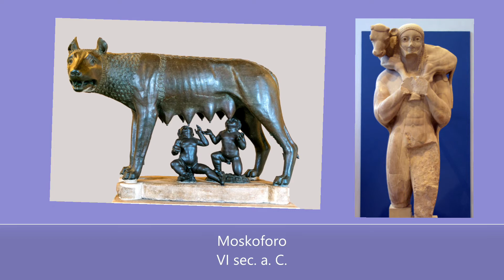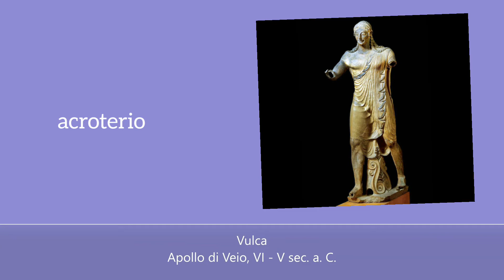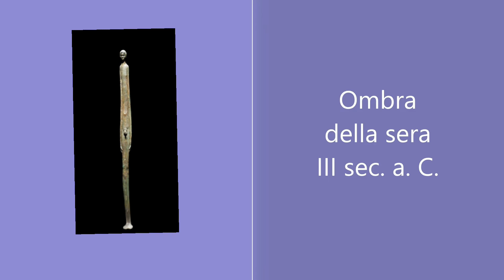La scultura etrusca II parte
La lupa capitolina, la chimera di Arezzo, Apollo di Veio, l'Ombra della sera.